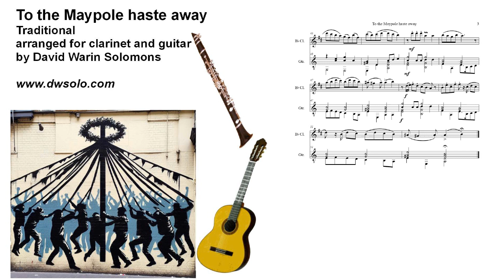To the Maypole haste away arranged for clarinet and guitar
Traditional English folk song with guitar solo intermissions (or "breaks")
The original song was written during the time of Queen Elizabeth I (16th century).
Come ye young men, come along
With your music, and your song
Bring your lassies in your hands
For 'tis that which love commands:
     Then to the Maypole haste away
     For 'tis now our holiday